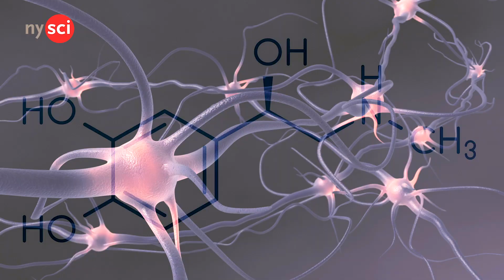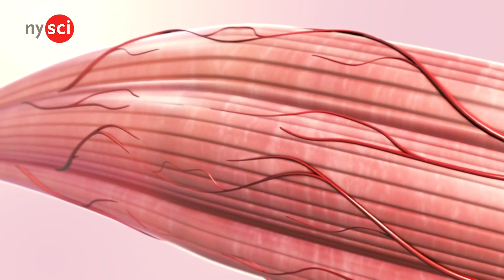How Strong Can Humans Be?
How strong can humans be? There are many people out there that can lift things beyond human capacity, like bodybuilders and weight lifters but how strong can humans get? Is it possible for us to even lift a car? ExplainerTV Associate Producer Ethan talks about the science behind human strength and what our muscles are capable of.

Team Members:
Joe- Camera
Peter and Ethan - Talent/Audio
Helen-Teleprompter
Juan- Director